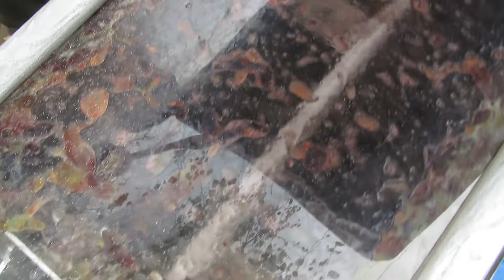Дробилка для винограда с гребнеотделителем своими руками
В этом видео показано, как работает дробилка для переработки винограда, изготовленная своими руками.
А изготовлена она на 50 % из металлолома, но, как показано на видео, весь этот механизм работает уверенно, каждый узел хорошо  справляется со своей задачей.
Механизмы дробления и гребнеотделения надёжно закрыты от вытекания сока, разбрызгивания и  разбрасывания отходов. Производительность такой дробилки составляет приблизительно  20-ти литровое ведро  за 50-60 секунд. Это можно проверить на видео. Так что я остался доволен как самой работой давилки, так и  скоростью переработки сырья.
На видео хорошо видно, что все ягоды аккуратно раздавлены и отделены от гребней. По-моему, для производства вина в домашних условиях и для отжима сока лучше не пожелаешь. Ну а если кому  интересно, как устроена такая дробилка с гребнеотделителем и как она собиралась, то можете посмотреть видео на моём канале «Гаражные самоделки».  Ссылки будут под видео.